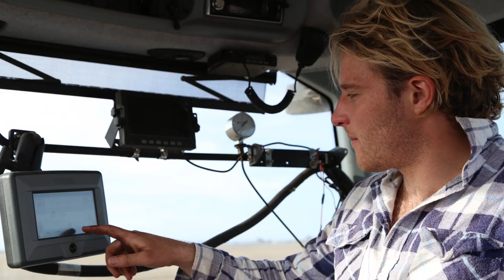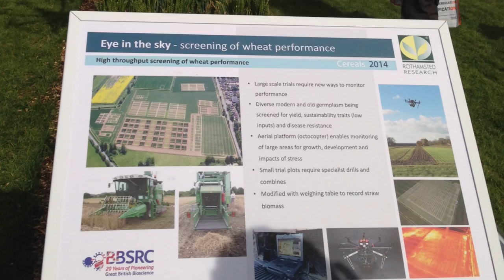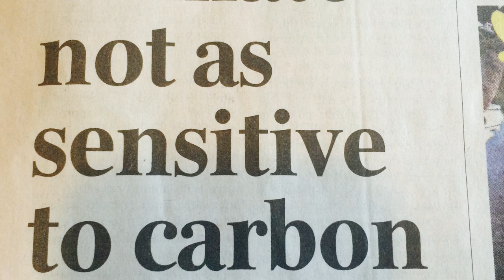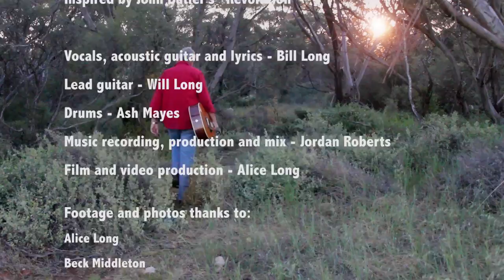Carbon Resolution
So ask your mates what do you think?
Can we create a bigger carbon sink?
Slow the planet from getting hot?
Do our bit in Ag and take a shot?

Sometimes I wonder how we sit round
Doing nothing when the science is sound
There’s some simple changes we can make
For the future generations sake

With the strength and willingness to lead
We will continue to provide the feed
Grow the clothes we wear upon our back
And keep the farm practices on track on track I’m saying

CHORUS
Are you ready for the fight?
To make some change
Go carbon farming, re-arrange
Our farmers show the way, for the world to see
Together we’ll make history

We need to get out and do something now
The planets fired across our bow,
With increased temperatures and flooding rains
And more droughts and frosts across the plains

Every tonne of carbon we can catch
Can help production in our patch
Reduced emissions from what we do
Has to happen for us to continue farming I’m saying

CHORUS

We can’t control what others do
But with a passion we can pursue
The practices that will make a change
And keep the firing site in our range

We make decisions based on beliefs
Passed down the generations from our chiefs
Time to challenge the way we think
Little time to save us from the brink

Some confuse what’s going on
Telling stories that don’t belong
So make sure that you’re armed with the facts
And keep the skeptics off of our backs, our backs I’m sayin’

Plant a block of trees
On some poorer country
Who knows, one day
It might make you money

Fill the feed gap
Feed systems working
Better pastures
Weight gains more certain

Controlled traffic farming
Power just sufficient
Match machinery
Lets get fuel efficient

Less burning
Retain the stubble
Good agronomy
Watch production double

Try a disc seeder
Measure soil water
More testing
C’mon, you know you ‘oughta!